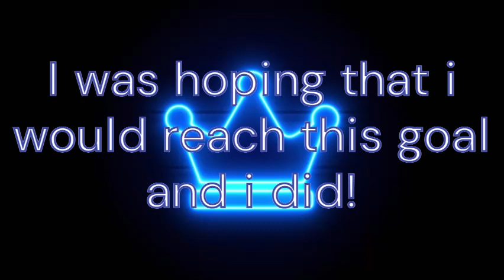Thanks For 100 Subscribers!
Thank you so much for 100 subs!. I really appreciate it!